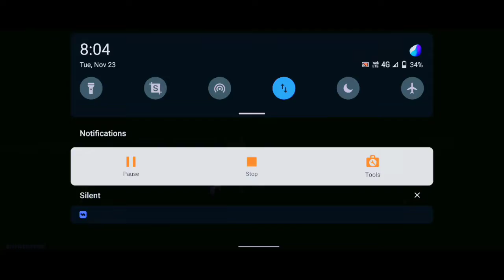বাড়ির পাশে Dj Remix song Game play song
➡️. ⏬⏬. MY ALL MEDIA. ⏬⏬. ⬅️

➡️. ⏬⏬. MY ALL MEDIA. ⏬⏬. ⬅️

Rpc_Remix Club
সাদা গোলাপ শুকিয়ে গেছে ছোট্ট এক2021
sad qawali dj song, high quality dj sad song,
sad dj song remix new, sad dj song remix 2020,
punjabi sad song dj, sad song chalde dj remix,
dj chand babu sad song dialogue mix,
hryanvi sad song djcom,